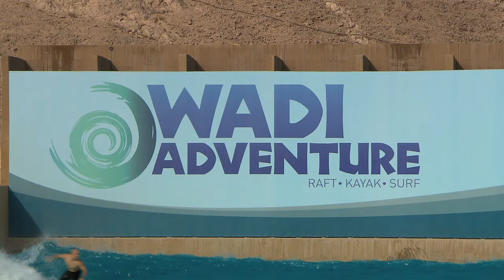Part 8 of 22 - Australian V8 Supercars drivers Craig Lowndes vs Lee Holdsworth.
Part 8: Austrailan V8 Supercars Driver Lee Holdsworth talks about the race to the top of Jebel Hafeet and takes Craig Lowndes surfing. Watch the V8 Supercars up close at the 2012 Formula One Etihad Airways Abu Dhabi Grand Prix November 2012!